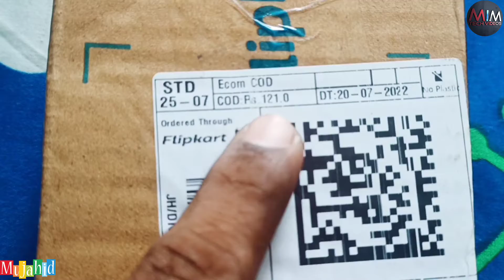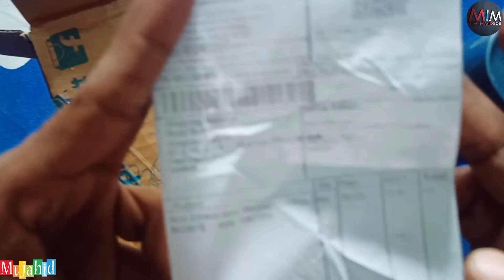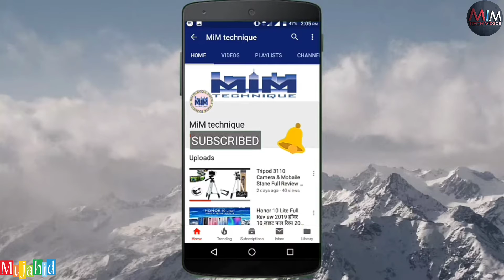PARK AVENUE Good Morning Freshness Body Spray - For Men (150 ml)